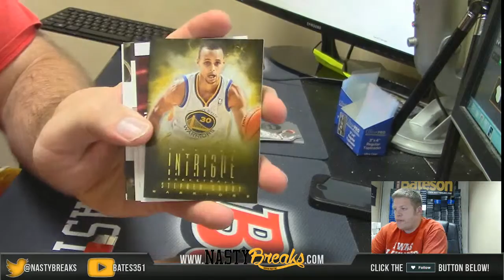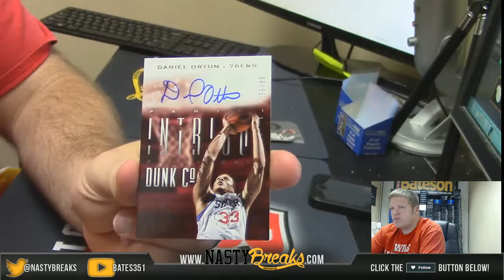2 28 16 2013 14 Intrigue Basketball Personal Box Isaac